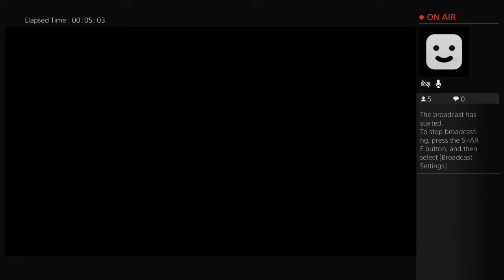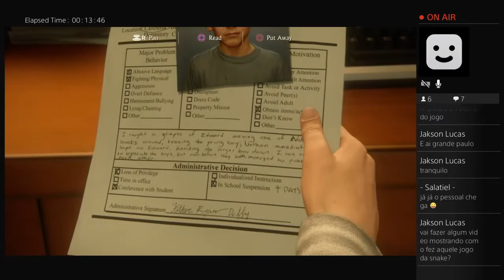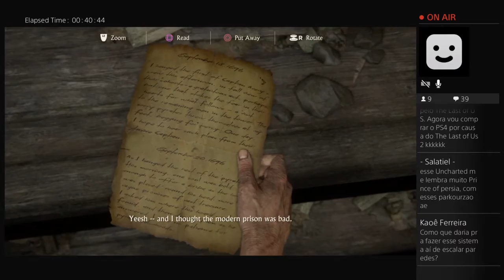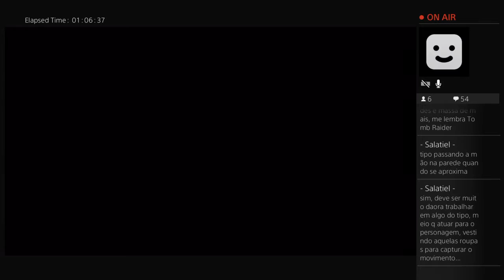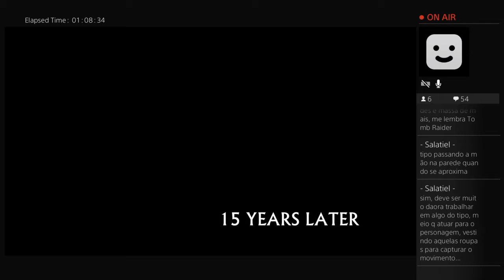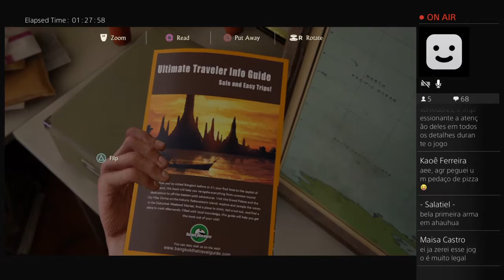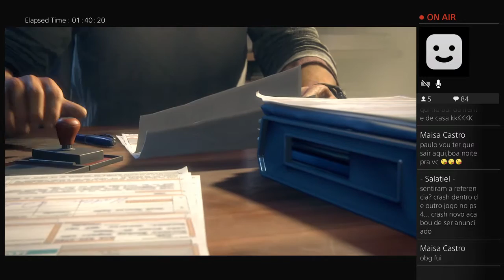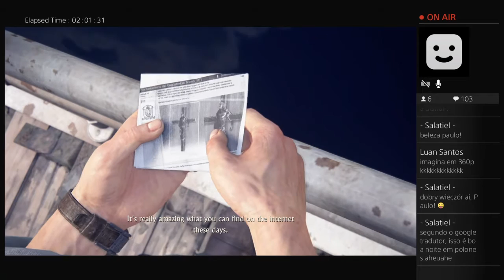Uncharted 4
A Chanel for gameplays and streams